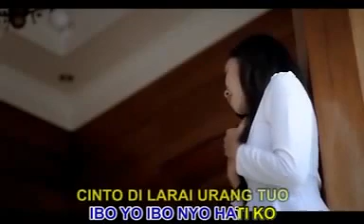Dilla Novera Bukan Sayang KirimanLagu Minang Terbaru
terima kash..